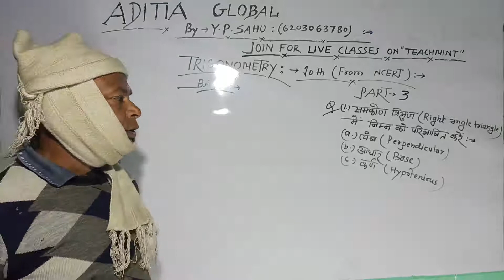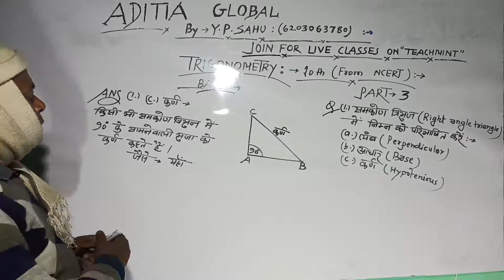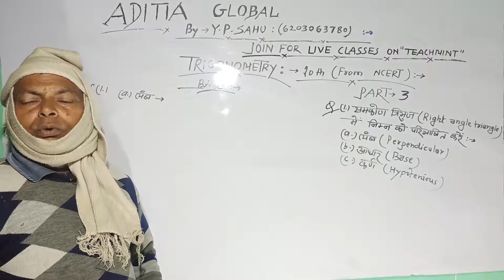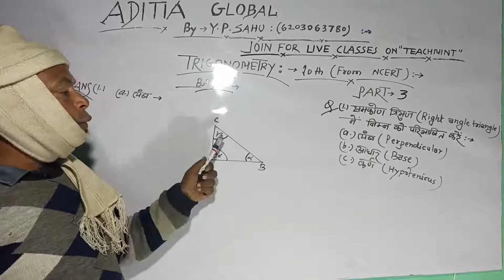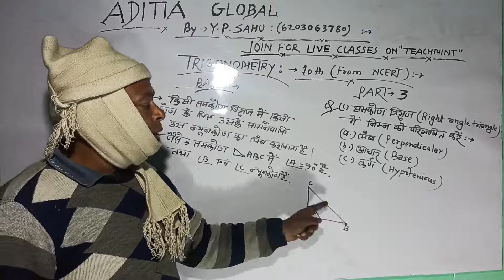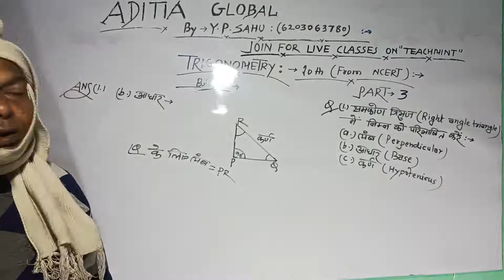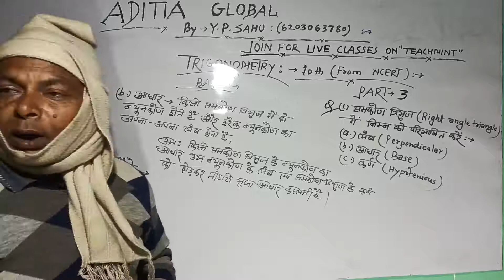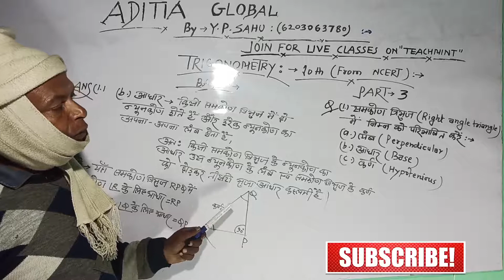What is Base Perpendicular and Hypotenuse I Trigonometry Math Chapter -8 Class 10th Part-3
what is base perpendicular and Hypotenuse  chapter -Trigonometry